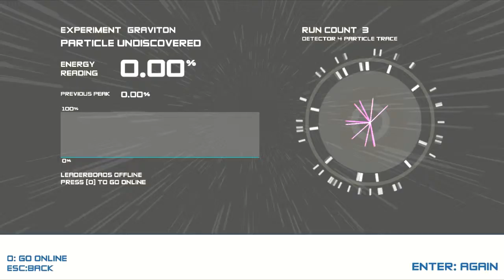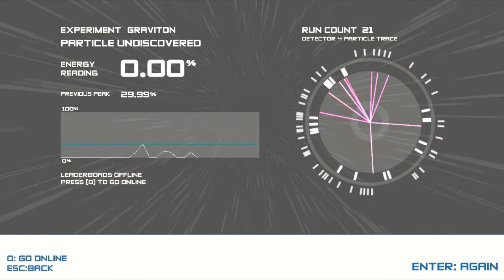Boson Gameplay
Watch as Gabe plays an independent game called Boson.